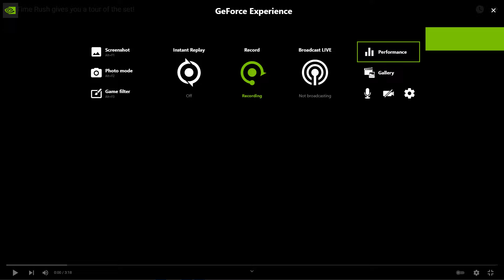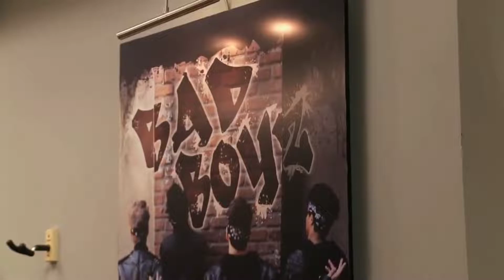Big Time Rush Set Tour